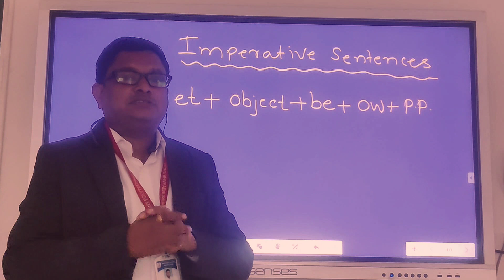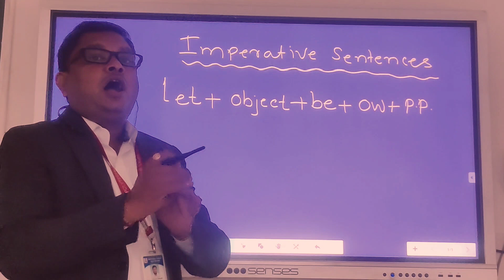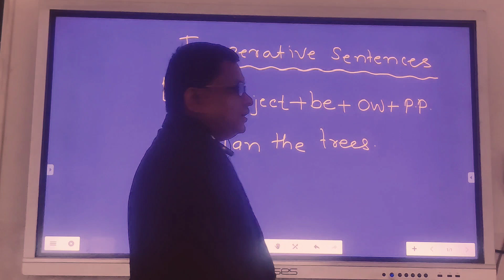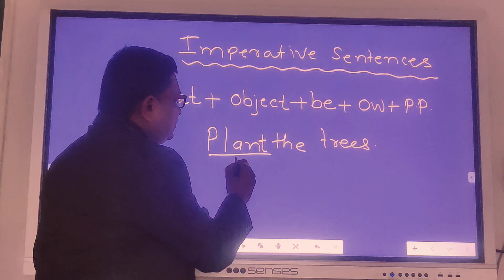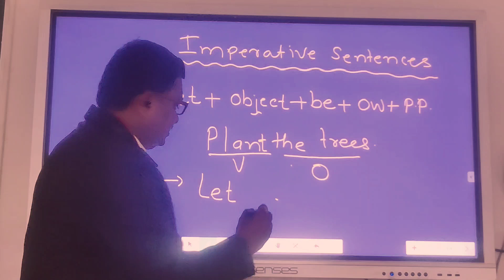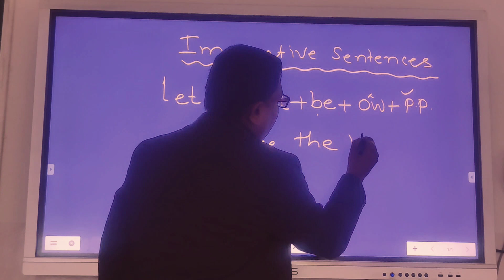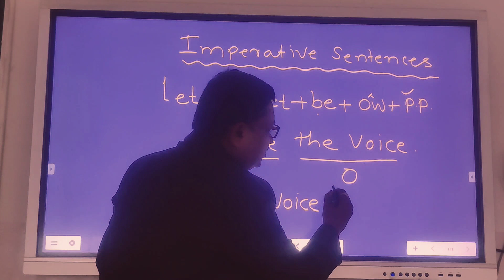English Grammar Change The Voice - Part-4 (Prof.Adinath Dhumal-9730241299)